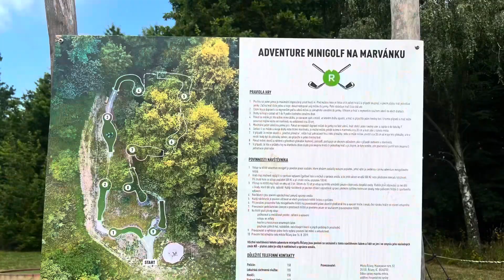Volnočasový areál Marvánek Říčany - spousta stínu u vody u Prahy